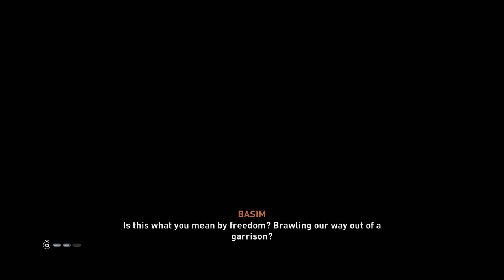ASSASSIN'S CREED MIRAGE PS5 Walkthrough Gameplay Part 11 - THE ORDER BOSS "WASIF" (FULL GAME)